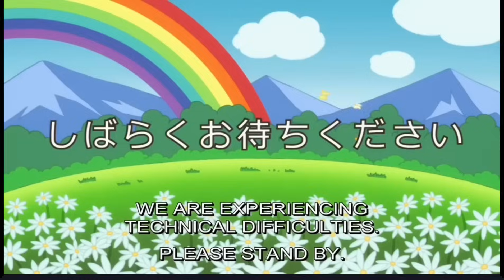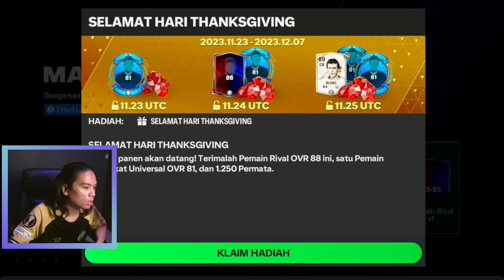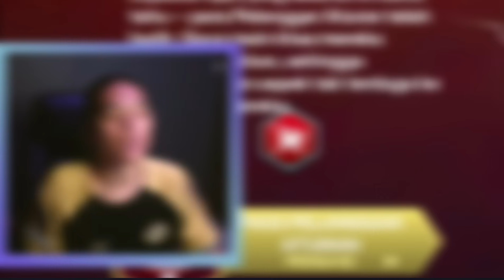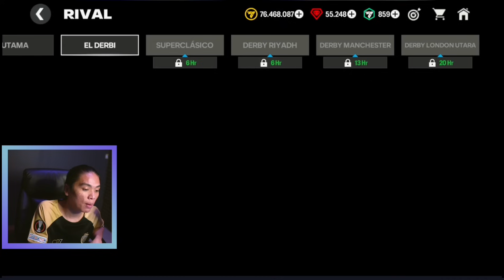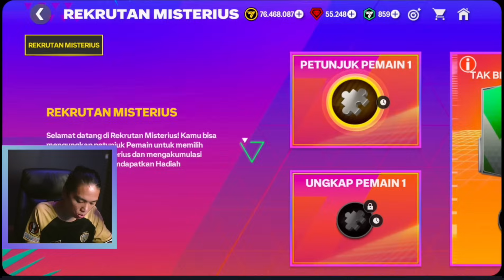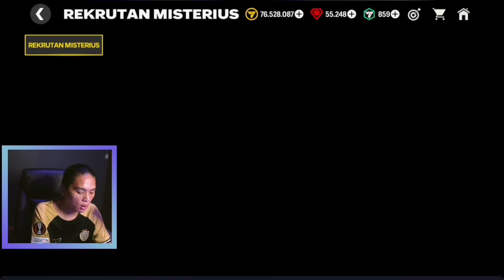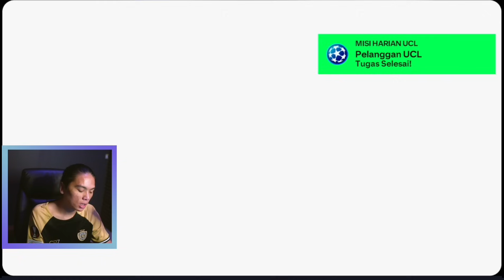WIH ADA PUSKAS LAGI JADI TERINGAT.. - FC Mobile 24 Indonesia